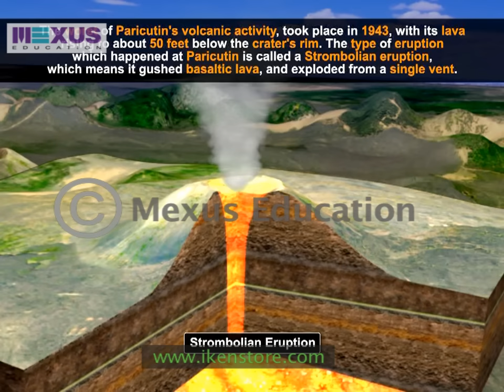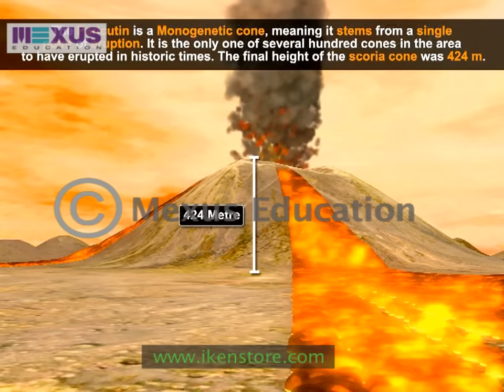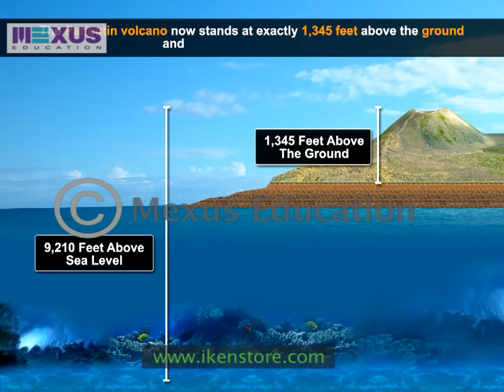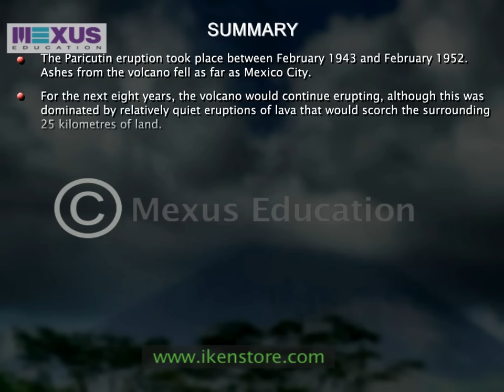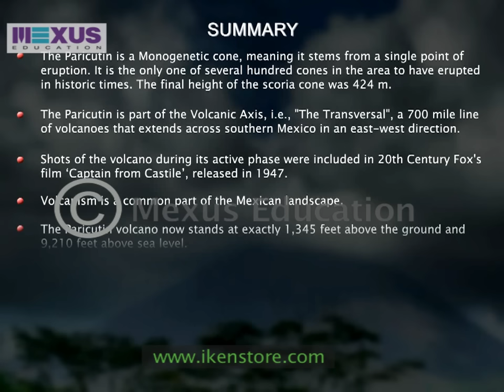Paricutin Volcano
This video describes the location, nature and type of the famous Mexican based Volcano Paricutin.